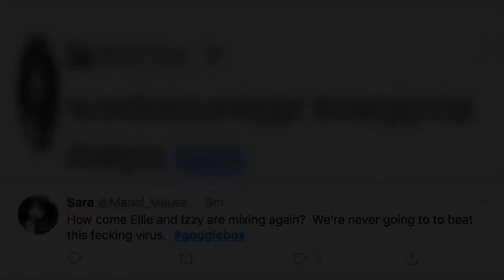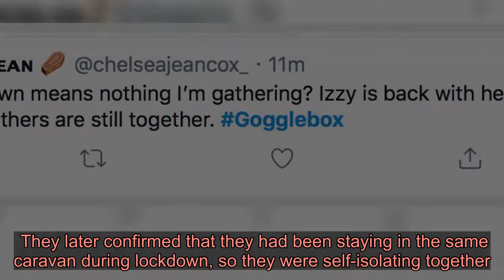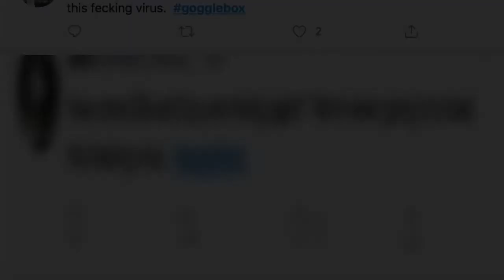Gogglebox fans not happy that Ellie and Izzi are in the same house despite social distancing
Gogglebox fans were once again up in arms as two contestants were filming in the same house again despite social distancing measures in the UK.  The current coronavirus pandemic has meant the UK has been in lockdown for four weeks so far, which means members of different households are not supposed to mix or visit each other’s houses.   Viewers spotted sisters Ellie and Izzi were once again filming in the same living room, despite living separately, though they were sitting far apart on two couches.   They took to Twitter to voice their concerns that social distancing measures were not being followed correctly, tweeting: ‘How come Ellie and Izzy are mixing again? We’re never going to to beat this fecking virus.’  Others added: ‘Goggleboxhow come the sisters are back in the same house?’ and ‘GoggleboxSocial distancing doesn’t really work when you’re breathing in the air, touching the same objects, in the same house, lol.’  Viewers were confused how this constituted social distancing, adding: ‘How come Izzy and Ellie are together but last week the boyfriend was there? They are not following the rules SocialDistanacing Gogglebox’.   Another tweeted: ‘So, Lockdown means nothing I’m gathering? Izzy is back with her sister, the two brothers are still together. Gogglebox’.  It’s not the first time the programme has been criticised for the families not following self-isolation rules correctly, after friends Lee Riley and Jenny Newby were still filming together.  They later confirmed that they had been staying in the same caravan during lockdown, so they were self-isolating together.   Lee tweeted: ‘Well what can we say it’s Friday and it’s still on Gogglebox.Jenny and me watching together as we are both on lockdown TOGETHER friends with no benefits I may add.’ He added: ‘An hour of laughs safe stay well StaySavesLives.’ Got a story? If you’ve got a celebrity story, video or pictures get in touch with the Metro.co.uk entertainment team by emailing us  , calling 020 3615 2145 or by visiting our Submit Stuff page – we’d love to hear from you.